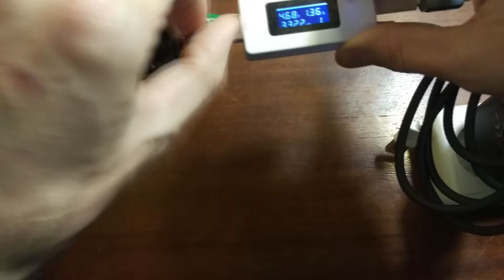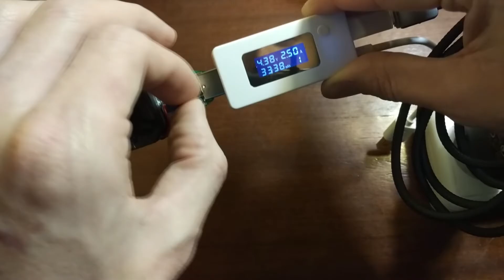Тест на нагрузку USB Type C в твердой оплетке / Load test USB Type C cables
Начинайте экономить и зарабатывать на покупках в интернет-магазинах вместе с партнерской программой ePN CashBack от 8,5% (вывод средств удобным способом, быстрое обнаружение покупки) подробнее